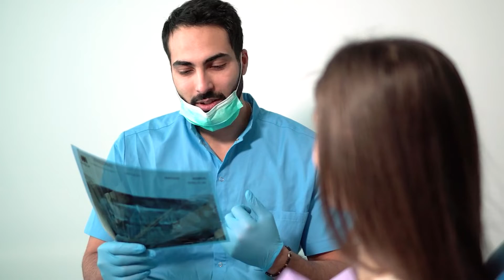被称为“死神”的氟元素！明明含有剧毒，为何存在于饮用水中？